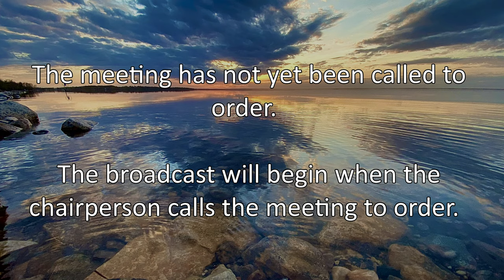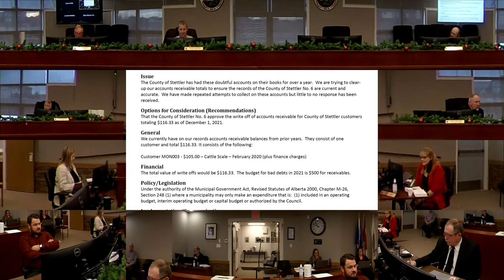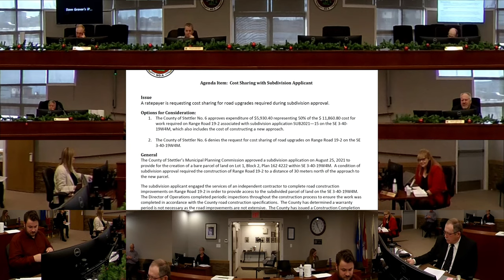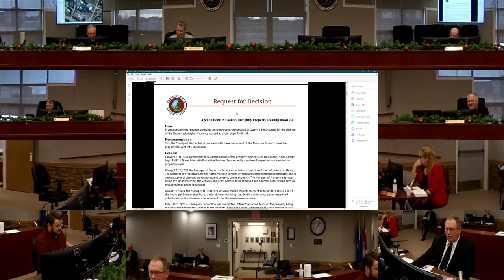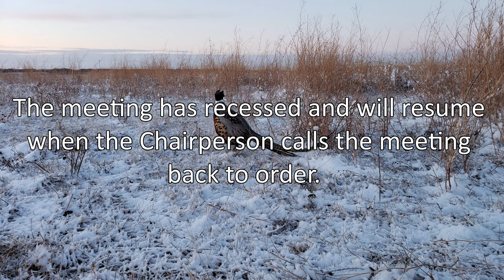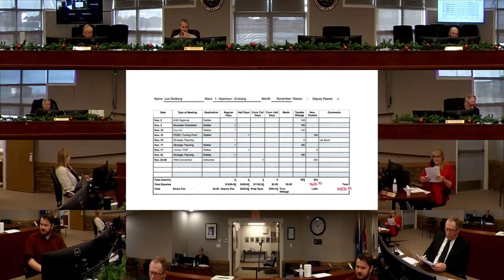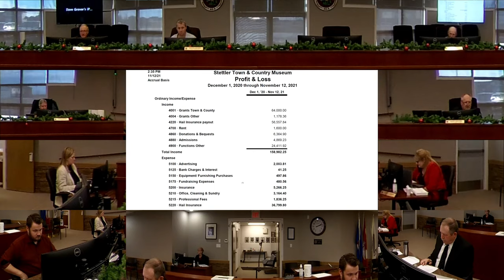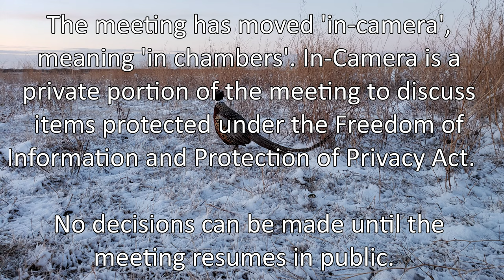December 8, 2021 Council Meeting